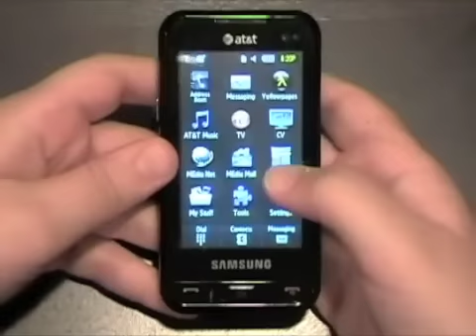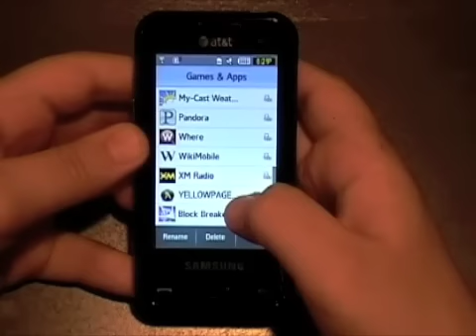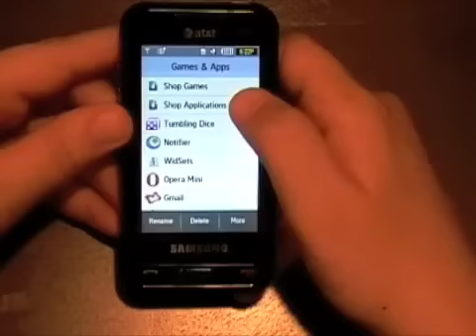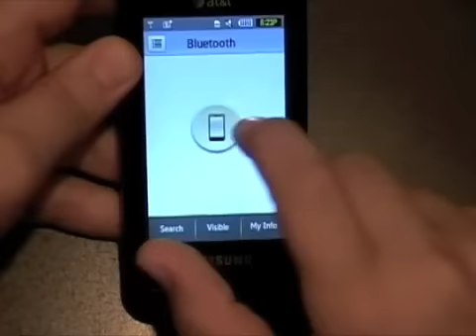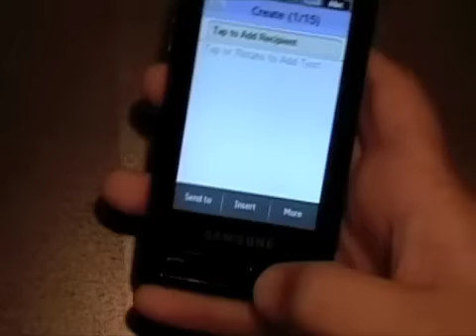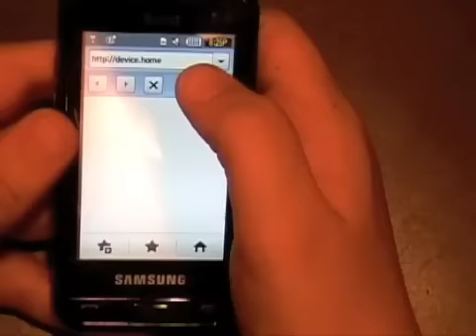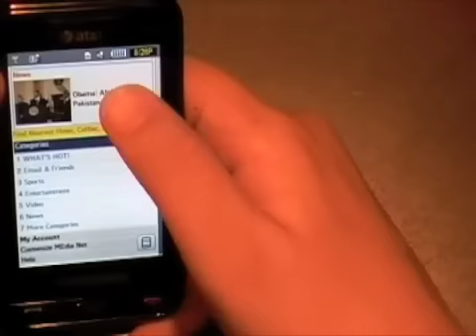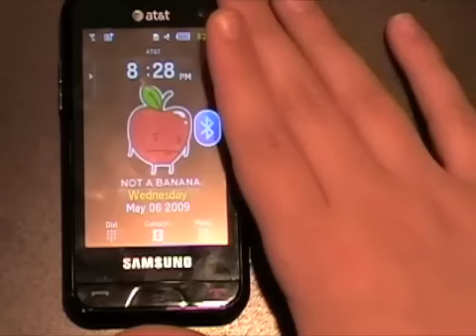Samsung Eternity Review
Finally!

Facts:

Feature Phone
3.2" resistive touch screen
3.5mm headset jack
3 MP camera
TouchWiz UI
at&t GPS Capable
Mobile TV Capable

$129 from at&t after $50 mail-in rebate.